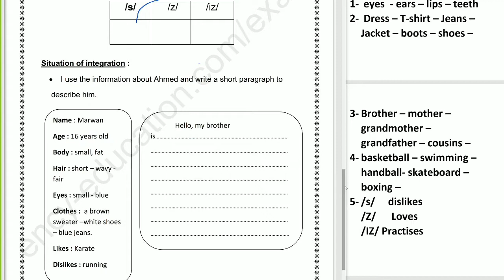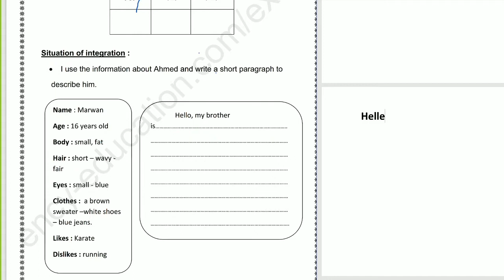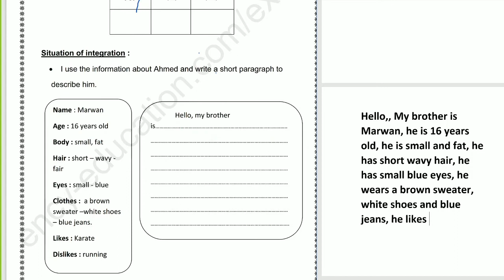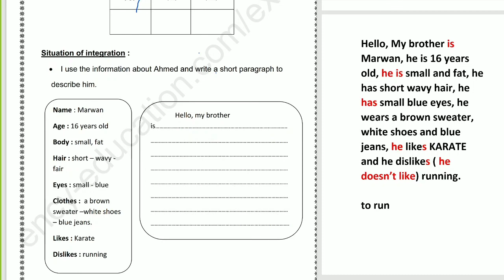حصة في الزوم الانجليزية 2021/10/02 حول كيف اصف نفسي How Describe Yourself ♥السنة_الثانية_متوسط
حصة في الزوم مع السنة الثانية متوسط كما العادة حصة 🔥🔥🔥ممتازة مع تلاميذ ممتازين 🔥🔥🔥

 : رابط الزوم للسنة الثانية متوسط

Passcode: 2222